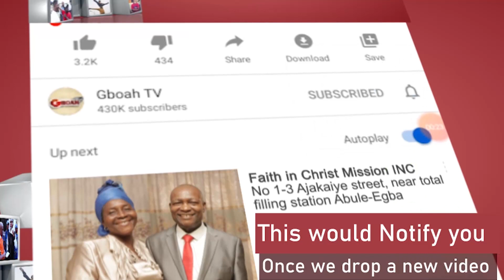See The Two Young Girls That Blew Saidi Balogun &Others With Their Talking Drum Skills At Babanwaka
See The Two Young Girls That Blew Saidi Balogun And Others With Their Talking Drum Skills At Babanwaka 30 Years On Stage.